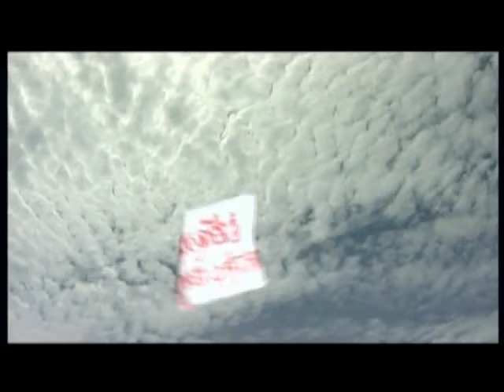ព្រះលក្ខសិនវង្ស ភាគ [១១/១៥]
ព្រះលក្ខសិនវង្ស នាងព្រាមកេសរ សម្តែងដោយ ព្រំ រដ្ឋា ហេង ប៊ុនលាប កែវ ពិសី ខាត់ សុឃីម ឌី សាវ៉េត បទុមកេសរ Preah Leak Sinnvong Neang Pream Kesor